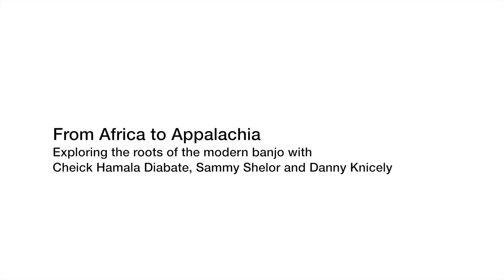"Reuben's Train" and "Mali Denou"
Sammy Shelor, Cheick Hamala Diabate and Danny Knicely perform Reuben's Train and Mali Denou at the Jefferson School in Charlottesville, Virginia on Thursday, February 20, 2014. The concert was part of From Africa to Appalachia, a workshop exploring the African roots of the American banjo. This program is supported through a  Mid Atlantic Folk Arts Outreach Project grant, funded by Mid Atlantic Arts Foundation with support from the National Endowment for the Arts.
Produced by Pat Jarrett/The Virginia Folklife Program